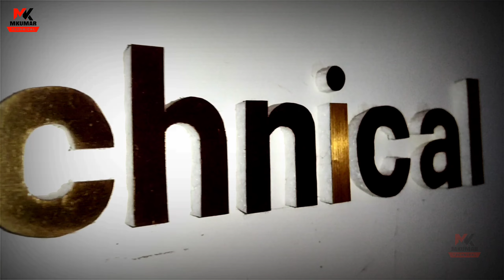How to Repair DC Motor at home